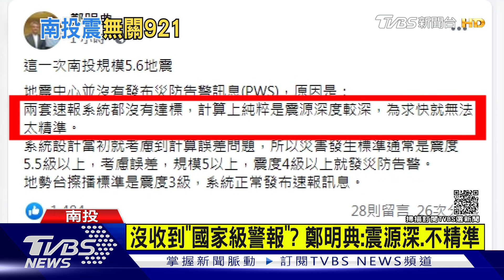仁愛鄉50年來最強震 氣象局:非大地震前兆｜TVBS新聞